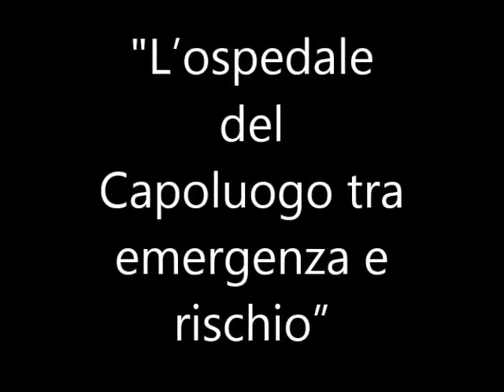Frosinone: L’ospedale del Capoluogo tra emergenza e rischio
“ L’ospedale del Capoluogo tra emergenza e rischio” – Sala teatro della ASL – Frosinone lunedì 11 giugno 2018 - Introduzione di Francesco Notarcola